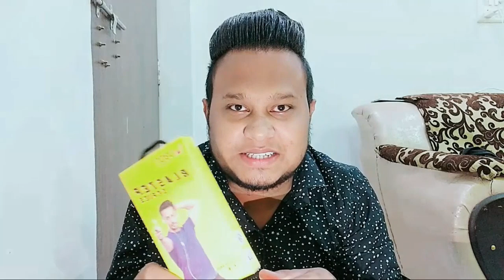Best Earphone with Mic Under 500 Rs | High quality Mic Earphone | Best Mic For YouTube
Best Earphone with Mic Under 500 Rs | High quality Mic Earphone | Best Earphone And Mic For YouTube

The Ubon UB-684 is designed for the serious audiophile to provide an ultimate experience in sound reproduction. It is used in various devices such as for iPod, tablets computers, field recorders, smartphones, and more. This headphone features a frequency response of 20Hz to 20kHz. It uses dual balanced-armature drivers in conjunction with a 3-way crossover to provide another level in the listening experience. It features 40dB passive noise attenuation to suppress outside noise

PRODUCT LINK - Ubon UB-684 Wired Earphone | Built-in Inline Remote Control